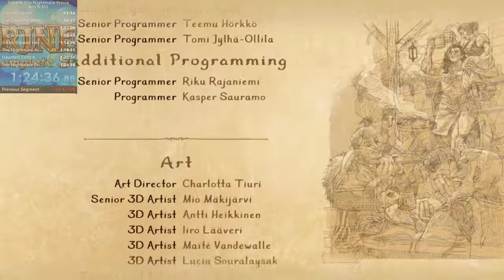Trine 4 complete in 1h 24m 36s